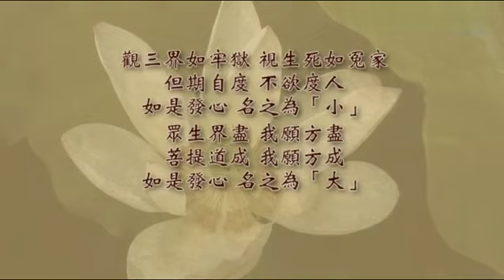八種發心之小大